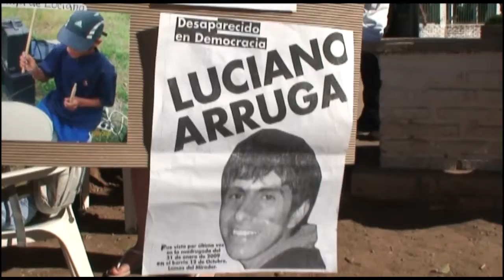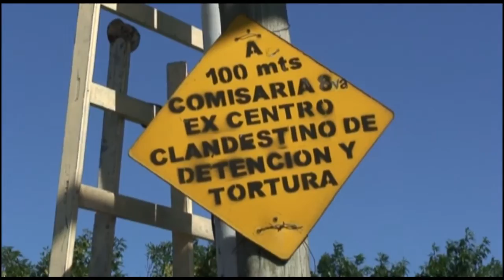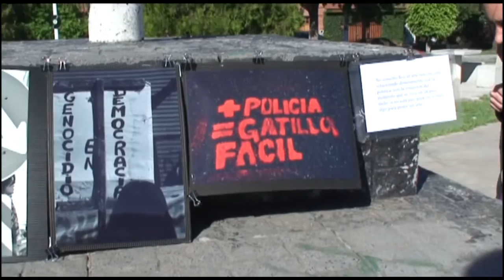Festival Luciano Arruga-Mantra Pumba-herr polizei master